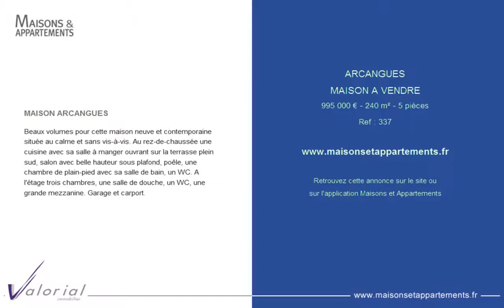ARCANGUES - MAISON A VENDRE - 995 000 € - 240 m² - 5 pièces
Référence : 337

MAISON ARCANGUES
Beaux volumes pour cette maison neuve et contemporaine située au calme et sans vis-à-vis. Au rez-de-chaussée une cuisine avec sa salle à manger ouvrant sur la terrasse plein sud, salon avec belle hauteur sous plafond, poêle, une chambre de plain-pied avec sa salle de bain, un WC. A l'étage trois chambres, une salle de douche, un WC, une grande mezzanine. Garage et carport.

Cette annonce vous est proposée par l'agence VALORIAL